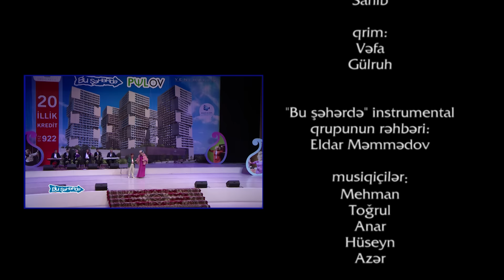Bu Şəhərdə 2050 - 104.Bölüm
Bu Şəhərdə kanalına abunə olun: @BuSheherde
Short kanali:   @buseherdeshorts